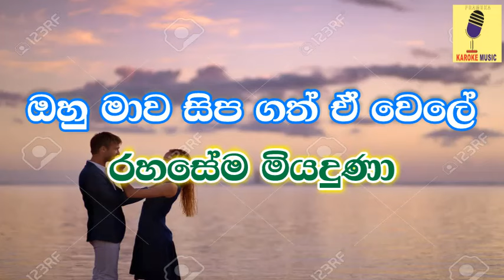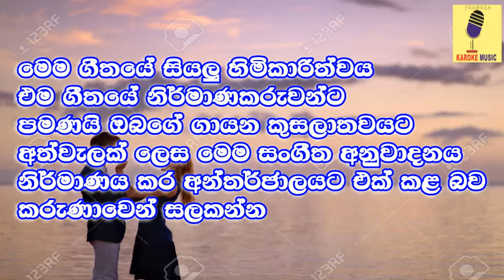Ride Ride Sanahana - Abisheeka Wimalaweera Karaoke Without Voice